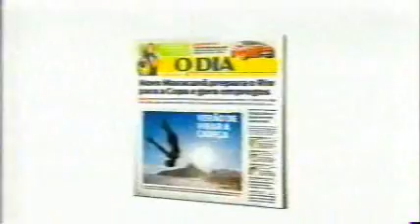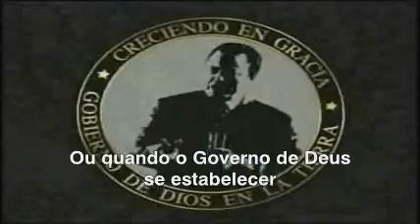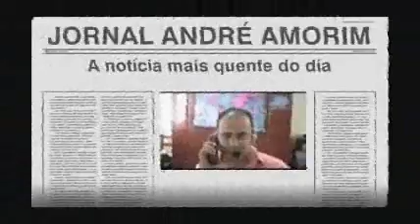Jornal André Amorim 1212